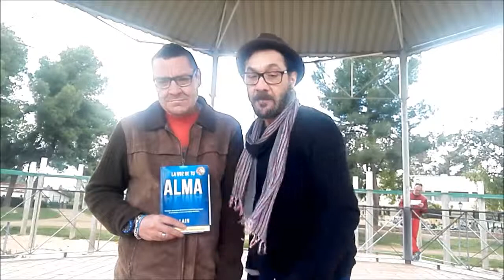ORAR CORRECTAMENTE PAG. 173 LA VOZ DE TU ALMA RAFAEL Y JOAQUIN GRACIAS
ORAR CORRECTAMENTE PAG. 173 LA VOZ DE TU ALMA LAIN GARCIA CALVO. TU PROPOSITO DEBE DE SER INAMOVIBLE, A PORTAR COMPARTIR Y ENSEÑAR A OTROS, YA DEBERIA SER FUENTE DE INSPIRACIÓN Y REGOCIJO. GRACIAS RAFA BAENA Y JOAQUIN LUQUE POR VUESTRA HUMILDAD Y CORAJE OLE OLE Y OLE.